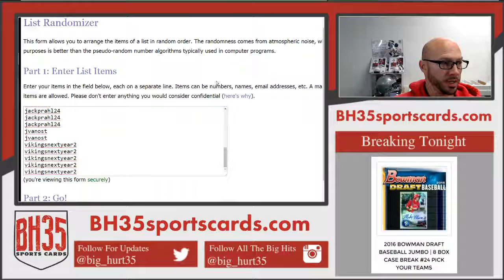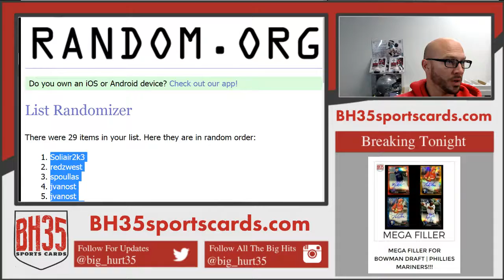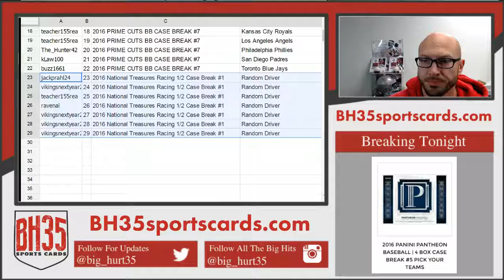RESULTS FROM MEGA FILLER FOR BOWMAN DRAFT #2 PHILLIES MARINERS!!!